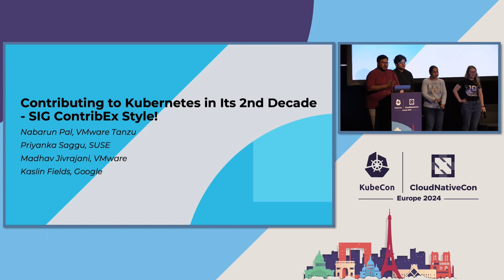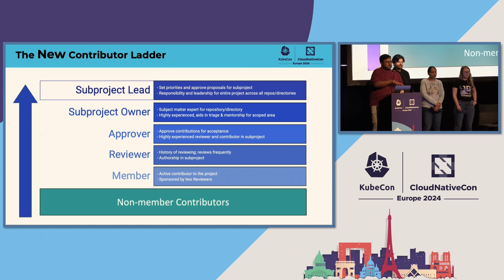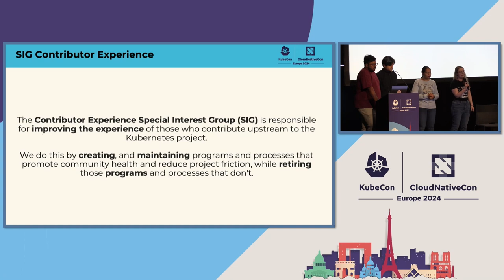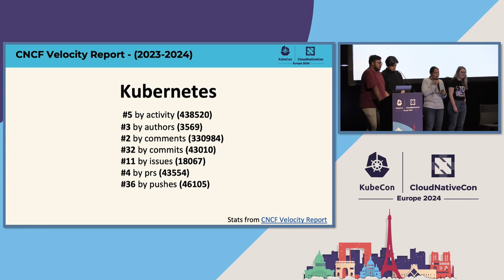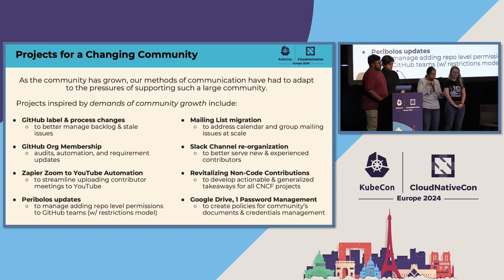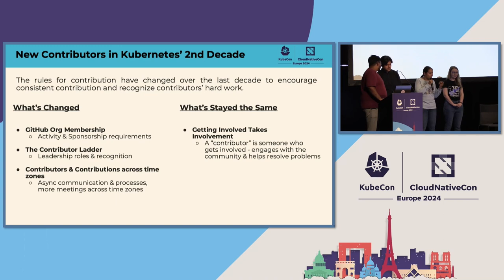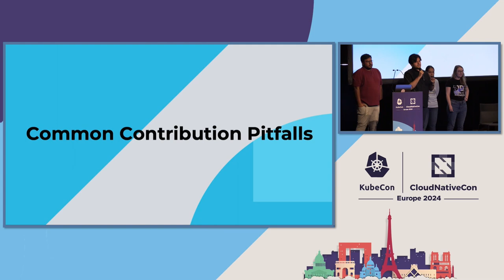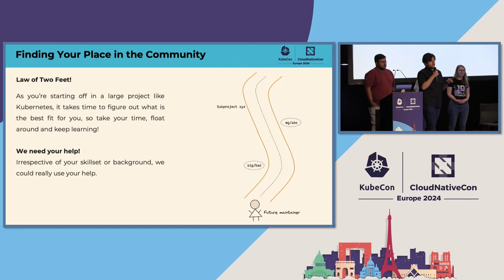Contributing to Kubernetes in Its Second Decade - SIG ContribEx Style!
Contributing to Kubernetes in Its Second Decade - SIG ContribEx Style! - Madhav Jivrajani, VMware by Broadcom; Nabarun Pal, Broadcom; Priyanka Saggu, SUSE; Kaslin Fields, Google

SIG Contributor Experience has been wildly successful in helping grow the contributor base of Kubernetes in the first ten years of the project via New Contributor Workshops. We stressed on the importance of growing existing contributors in our last maintainer track session. However, the other side of the sustainability coin is ensuring that contributors who get started with contributing to Kubernetes, actually stick around. A lot has changed in the last decade, and we also need to change how we teach folks to contribute and interact with the community. Join us as we give a comprehensive overview of the Kubernetes governance and community structure, where you can seek help and what some pitfalls are that you will unexpectedly but inadvertently face in your contributor journey. We will highlight areas that are suited for folks from all backgrounds: marketing, content creation, event planning, community elections, automation and so much more!